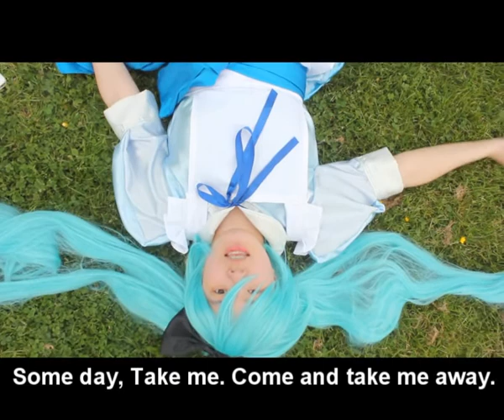Alice COSPLAY MUSIC VIDEO by Mewa-Chu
My first ever cosplay music video. I'm planning to make more of these soon.
I should really plan out what I want in the video. We made this on the spot while walking back to town and just took random videos while chatty, with the help of May and her director skills. This video was somewhat structured.

I completely rushed the dub. My voice and throat aren't so well and I just really wanted to finish this as soon as possible, so please forgive any mistakes.
Also in the video I was singing to the original version of Alice, however I dubbed over the music box karaoke, which is much more slower. So my lips may be a bit out of sync.
I also realised that when singing the english version of the song, I say "we" instead of "I", I didn't have internet on my phone and couldn't check the lyrics. Sorry about that.
The cosplay was handmade by me, the dress, sash and apron were made, while the petitecoat, socks, boots and headband were bought.

Sung by: Hatsune Miku
Music/Lyrics by: Furukawa P
Cosplayer + Vocals: Mewa-Chu
Camerawomen/ Director: Jess
Randomers: Calpol + Chocolate Revel
Dub recorded with audacity.
Video Editted with Song Vegas Movie Studio Platinum